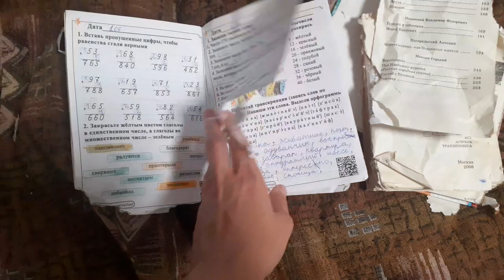Собака испортила важные вещи😢😢😢